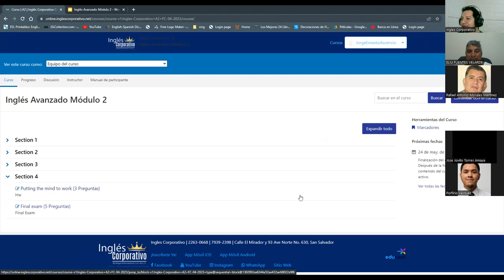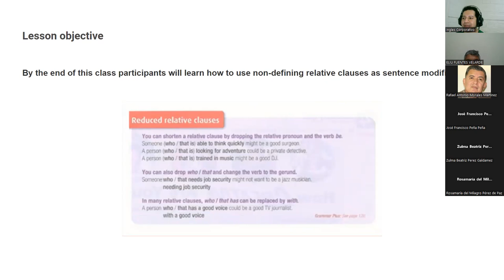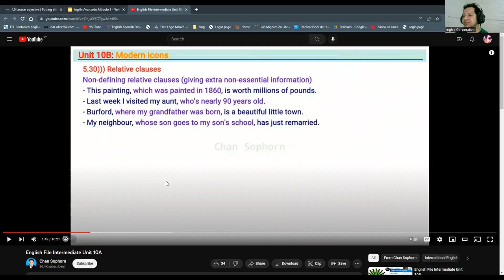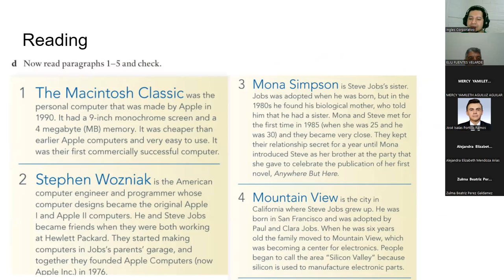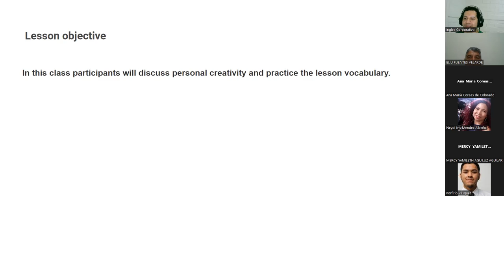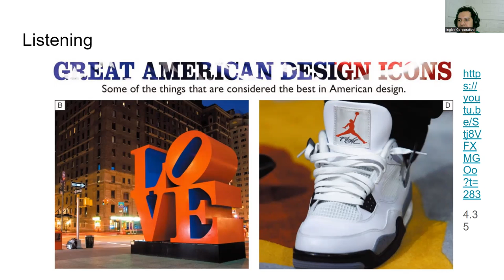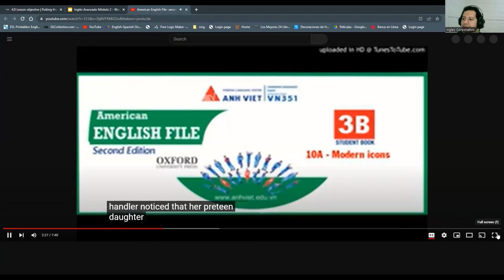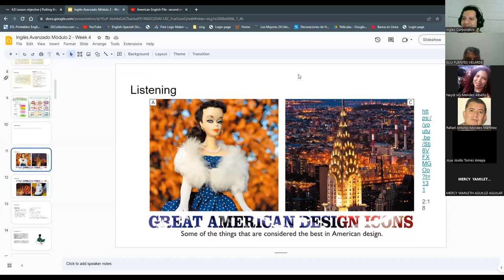Sesión 13 -08/05/2023-A2-01-8-9-PM-04-23-Ascencio-Relative Clauses